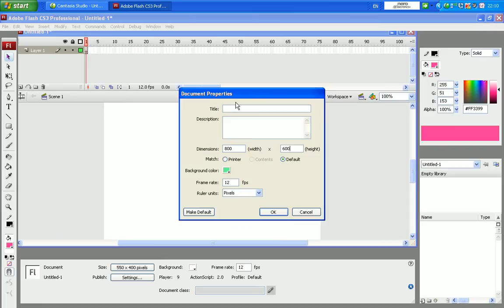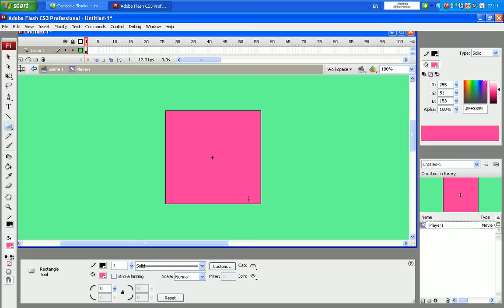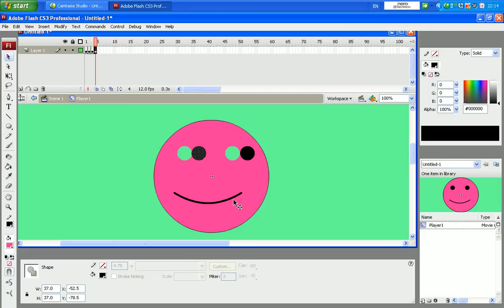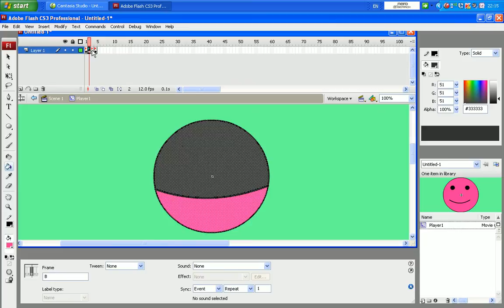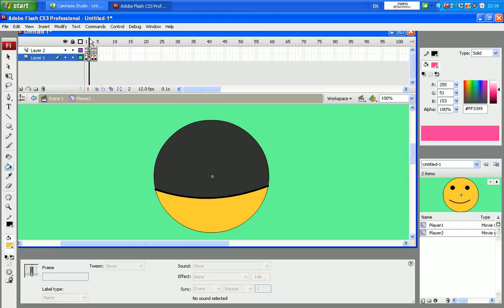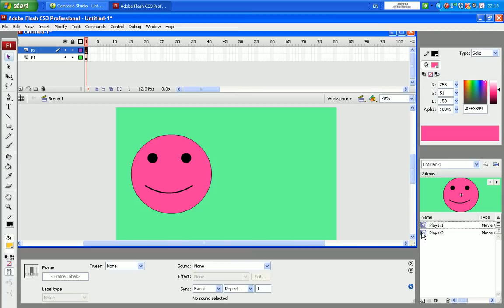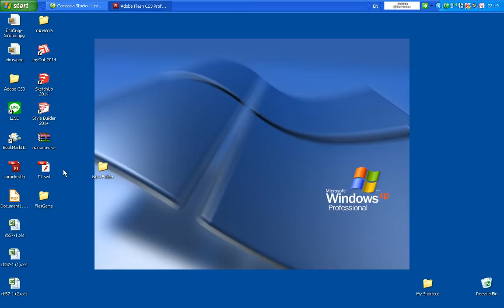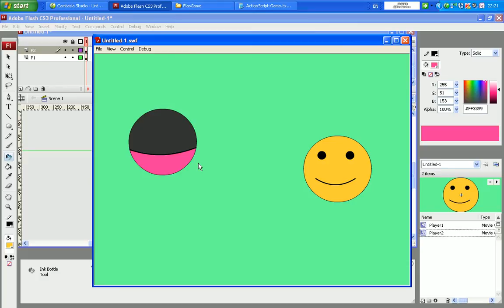แฟลชเกมตอนที่ 1 : Flash Game (Chapter 1)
ดาวน์โหลด Action Script ตอนที่ 1